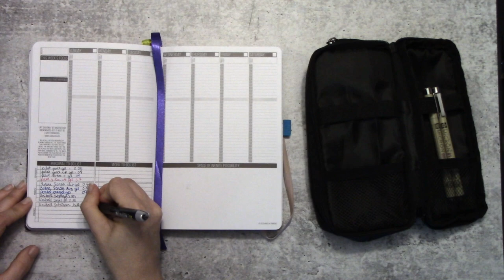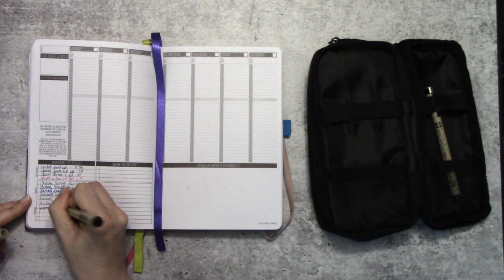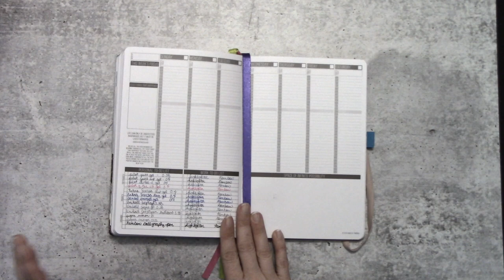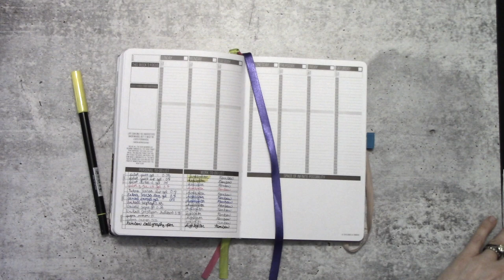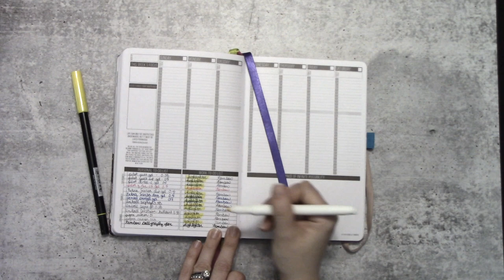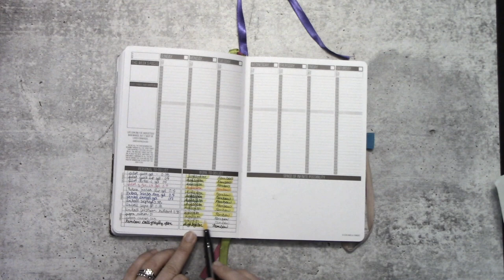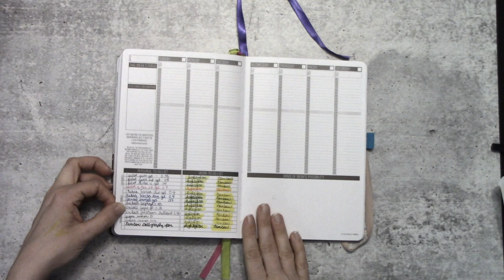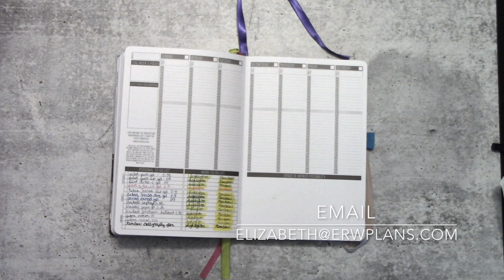Best Ultra Thin Pens for Fine Writing in Compact or Small Passion Planner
Good news everyone! Passion Planner brought back the Classic and Compact, which are now called the Large and Small!

Not so awesome news: as many people have discovered, not every pen will work in the tiny spaces for the Compact / Small Passion Planner.

In this video, I test out some of my favorite fine and ultra-fine pens for tiny, narrow lettering in your new Small Passion Planner, not only to show you how they write, but also to show you how they hold up *after* drying to highlighting and markers!

Pens Mentioned In This Video:

* Pilot Juice Gel Pen - 0.38
* Pilot Juice Up Gel Pen - 04
* Pilot Hi Tec-C Gel Pen - 04
* Pilot g-tec C4 Gel Pen - 0.4
* Zebra Sarasa Clip Gel Pen - 0.4
* Zebra Sarasa Dry Gel Pen - 0.4
* Pentel Energel Gel Pen - 0.7
* Uniball Signo Gel Pen - 0.38
* Uniball Signo Gel Pen - 0.28
* Uniball Jetstream Ballpoint Pen - 0.38
* Pigma Micron 01
* Pigma Micron 005
* Tombow Calligraphy Pen
* Mildliner - Mild Gold
* Tombow Dual-Brush Marker: 055 (Process Yellow)